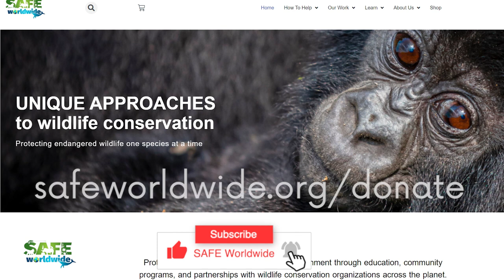Beekeeping initiative - Sustainable income for reformed poachers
As part of SAFE Worldwide’s approach to human-wildlife coexistence, we’re sponsoring a beekeeping employment program  in the Mgahinga National Park region of Uganda, home to the critically endangered mountain gorillas.

In partnership with local NGO MUSAA and the Uganda Wildlife Authority, the project seeks to empower and support reformed poachers and marginalized people, providing them with a sustainable source of income. The project promotes protection for wildlife and inspires pride, which prevents poaching and wire snare use for bush meat.

We encourage you to share this short video with everyone who cares about their impact on wildlife and get ideas on how you can make a difference.

About SAFE Worldwide:
SAFE Worldwide is a non-profit dedicated to the survival of the world’s most endangered species through efforts in education, activism, and conservation by creating innovative solutions and a sense of urgency to save species in danger of extinction.